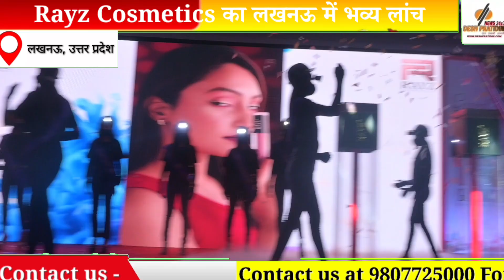RAYZ COSMETICS का लखनऊ में भव्य लांच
रेज़ कास्मेटिक्स का लखनऊ में भव्य लांच
देश प्रतिदिन

लखनऊ। नवीन सौन्दर्य प्रसाधनों की अभूतपूर्व श्रंखला रेज़ कास्मेटिक्स का सोमवार को भव्य लांच किया गया। लांच कार्यक्रम का शुभारंभ होटल हयात में रेज़ कास्मेटिक्स की फाउण्डर सुषमिता गुप्ता, अभिनेत्री सारा अली, संगीता ने दीप प्रज्वलित कर गणेष वंदना से किया। इस अवसर पर रंगारंग कार्यक्रम में मॅाडल ने अनोखे अंदाज में कई फिट की लिपिस्टिक का माडल दिखाकर लोगों को इसके बारे में बताया। रेज़ कास्मेटिक्स की फाउण्डर सुषमिता गुप्ता ने कहा कि रेज़ लिपिस्टिक 8 रंगों में उपलब्ध है, साथ ही लिप और चिक टिंट 5 शेड में लांच की गयी है। उन्होने बताया कि हमारे दोनो प्रोडेक्ट 100 प्रतिशत नेचुरल है, इसे किसी पशु को बिना नुकसान पहुचाएं बनाया गया है। उन्होने बताया कि रेज़ कास्मेटिक्स महिलाओं को आत्म अभिव्यक्ति की नयी ऊंचाइयों तक ले जाने के लिये डिजाइन की गयी है। जब एक महिला अपने को सुन्दर बनाने के लिये मेकअप करती है तो वह उस समय सभी तनाव और चिंताओं को भूलकर खुद को सजाने सवांरने में लग जाती है जिससे वह संतुष्टï होती है, और अपने को बेहतर महसूस करती है, कहीं न कही यह मेकअप उसे स्वास्थ्य रहने व सफाई की ओर प्रेरित करता है। सुषमिता ने बताया कि रेज़ के दोनो प्रोडेक्ट नेचुरल है जो सभी तरह की त्वचा और आयु वर्ग के लोगों को ध्यान में रखकर बनाएं गये है, इसका लुक लग्जरी लगेगा। यह कम कीमत में बेहतर प्रोडेक्ट पेश करती है। इस अवसर पर शहर की कई ब्यूटिशियनस, माडल और अतिथि उपस्थित रहे।